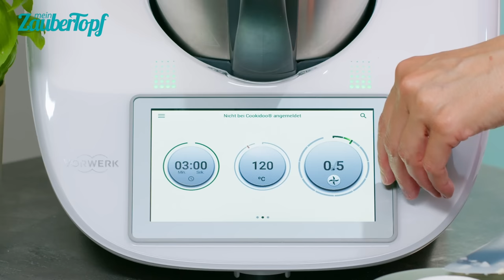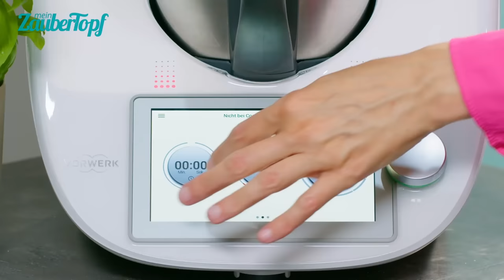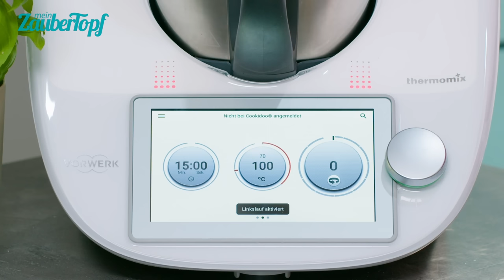😍😍 Jägersoße im Thermomix®: Die BESTE Soße zu Spätzle, Fleisch & Gemüse | Thermomix® Rezept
Es gibt Gerichte, da ist die Soße einfach der absolute Star! 😍 So ist es auch mit einer herrlich cremigen Jägersoße! Davon nimmt man nämlich immer am besten sooo viel, dass alles andere darin schwimmt! 🤩 Dési zeigt dir, dass du die beste Jägersoße im Thermomix® ziemlich einfach zubereiten kannst. Dazu gibt es in der vegetarischen Version einfach ein paar leckere Spätzle dazu. Wenn du nicht auf Fleisch verzichten möchtest, kannst du natürlich auch wunderbar ein Schnitzel, Putenbrustfilet oder alles andere, was dir schmeckt dazu machen. Und wenn du deine Spätzl gerne selber machen möchtest, kannst du diese sogar richtig genial mit dem Varoma® machen! In diesem beschreiben wir, wie es geht:

⭐️ Das Rezept für Spätzle mit Jägersoße mit allen Garzeiten gibt´s natürlich nochmal zum Nachlesen bei uns im ZauberTopf Club:

⭐Videogliederung
00:27 Intro
00:32 Zutaten
01:04 Charlotten zerkleinern
01:37 mit Butter und Sonnenblumenöl andünsten
02:12 Tomatenmark und Champignons hinzugeben und erhitzen
03:13 Mehl hinzugeben und weiter verrühren
03:47 Rinderfond (oder Gemüsebrühe), Sahne und Sojasoße hinzufügen und ebenfalls köcheln
04:45 Spätzle aufkochen
06:57 Soße abschmecken
07:39 Spätzle und Jägersoße miteinander vermengen
08:20 Dési probiert

⭐ Du kannst nicht genug von unseren Rezepten kriegen? 🎉 Registriere Dich jetzt GRATIS im Club von mein ZauberTopf und sichere Dir den Zugang zu tausenden Rezepten, Videos und Tipps für Deinen Thermomix®:

📚 Du willst etwas Festes in der Hand halten? Dann hol Dir jetzt unser Print-Magazin im Abo und verpasse keine Ausgabe:

👪Werde Teil unserer Community und folge unseren Social Media Kanälen für tägliche Rezepte und News rund um mein ZauberTopf: